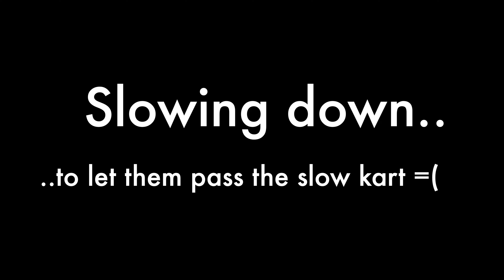Go Kart event highlights - Mallala 'All-you-can-drive' - 21July 2024 [4K]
'All-you-can-drive' event at Mallala Go Karts, held Sunday 21st July 2024
Blue group - Highlights from all 5 sessions
I took a different hire kart each session. Regretfully got the dreaded slow kart in the 5th and final session of the day